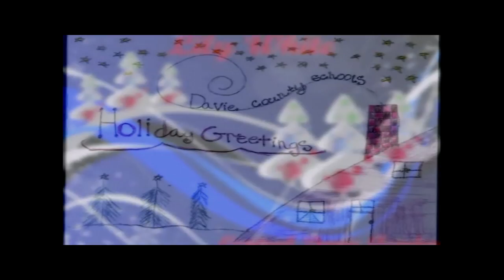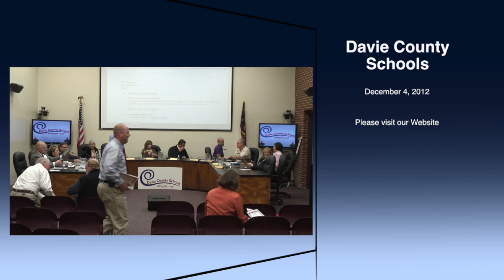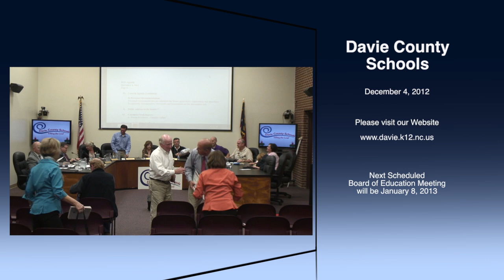Davie County Board of Education Meeting 12/4/2012